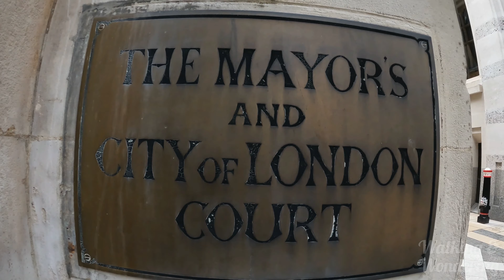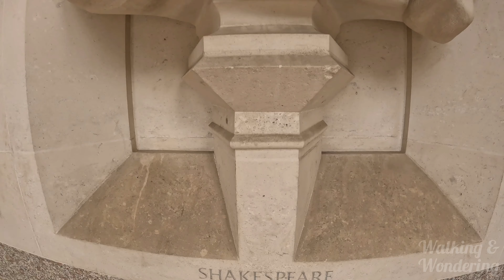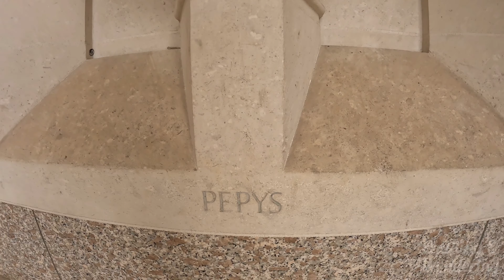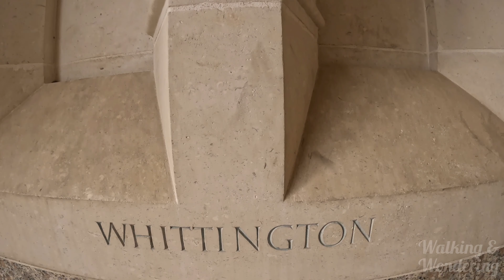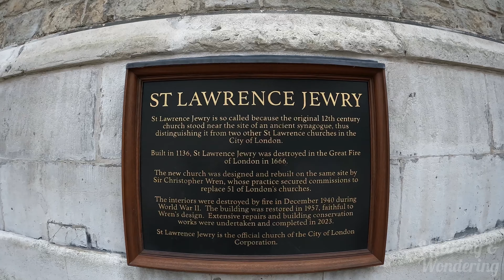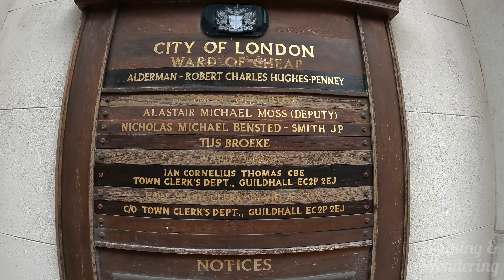A wonderful London walk around the Guildhall, Moorgate